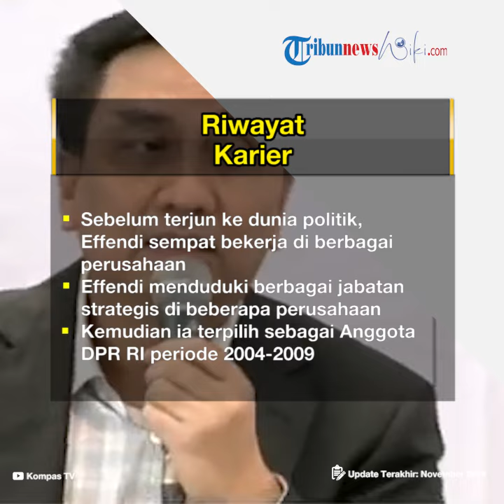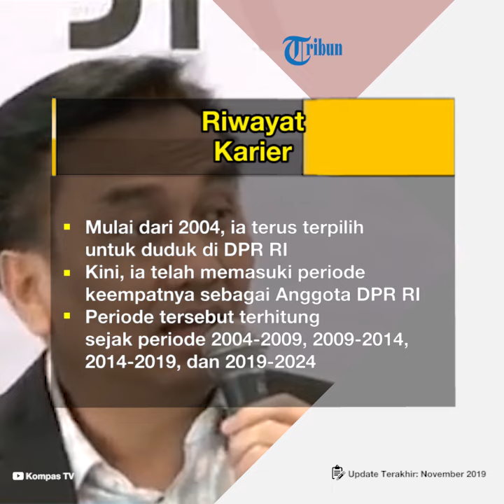Profil Effendi Simbolon - Politisi PDIP yang telah Memasuki Periode Keempat di DPR RI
TRIBUN-VIDEO.COM - Effendi Muara Sakti Simbolon lahir di Banjarmasin, pada 1 Desember 1964.

Ia merupakan politisi dari Partai Demokrasi Indonesia Perjuangan atau PDIP.

Kini, ia menjabat sebagai anggota DPR RI.